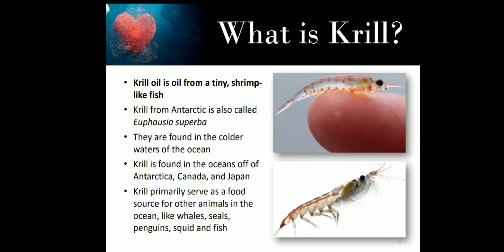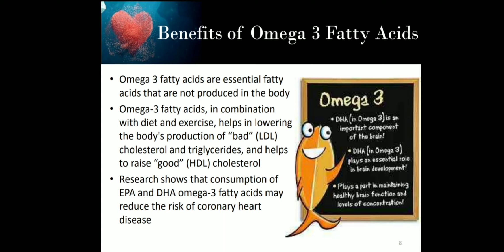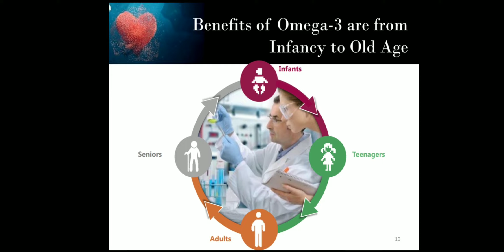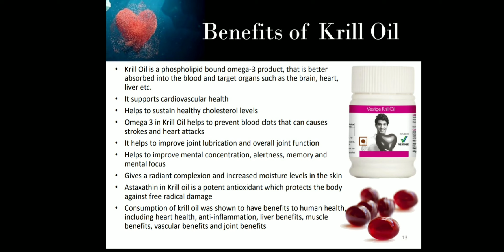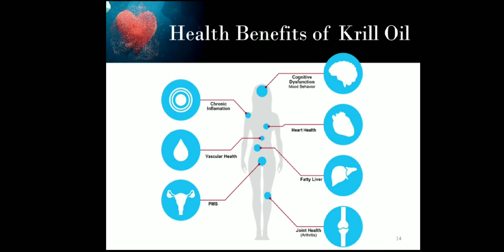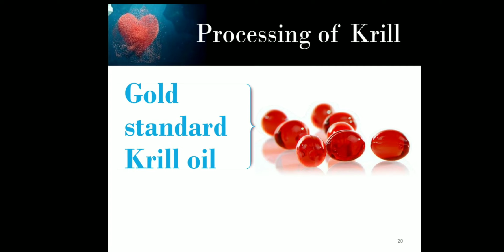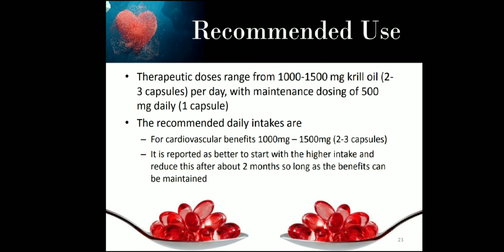Vestige Krill oil Benefits & Usage in Telugu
Vestige Prime Krill oil Benefits & Usage  in Telugu